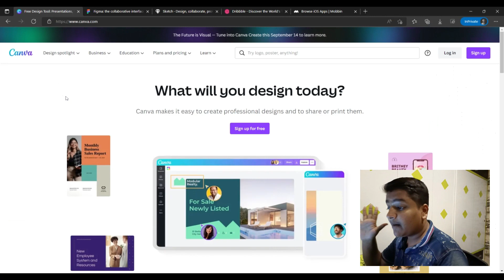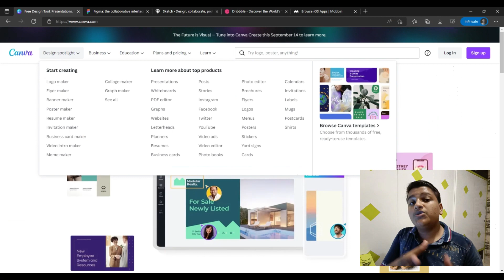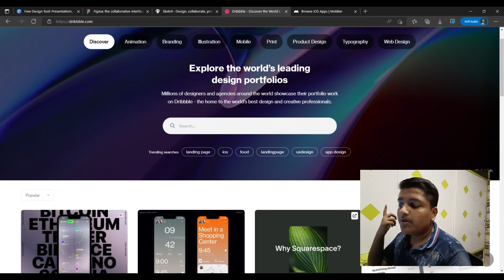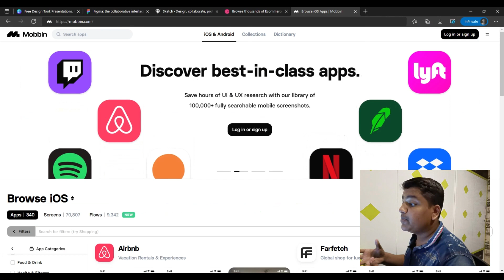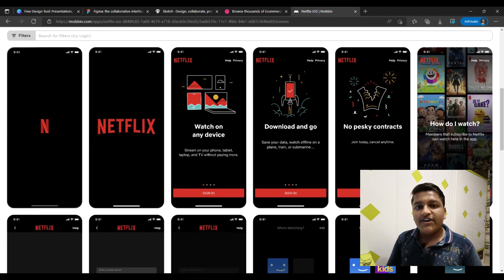Top 5 Websites for Graphic Designers | Best Resources for Graphic Designers for FREE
Hi Guys, In today's video we are going to talk about Top 5 Websites for Graphic Designers which you should definitely know in order to become a successful graphic designer. These websites are personally used by me and I recommend these websites to almost every developer and designer. You can also checkout these websites from the links provided below.

Timeline:
0:00 - Intro
0:25 - Website 1
1:22 - Website 2
2:07 - Website 3
2:29 - Website 4
3:21 - Website 5
4:24 - Outro